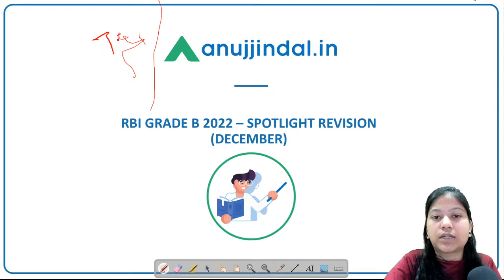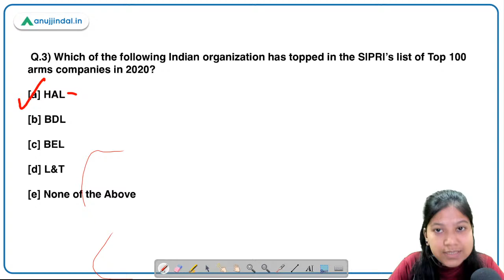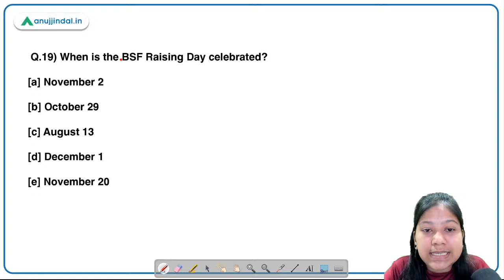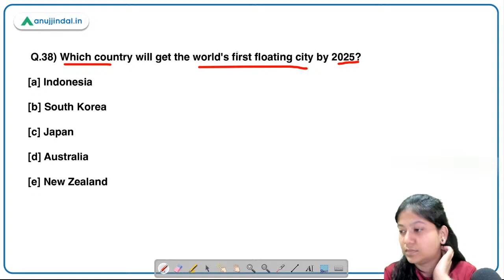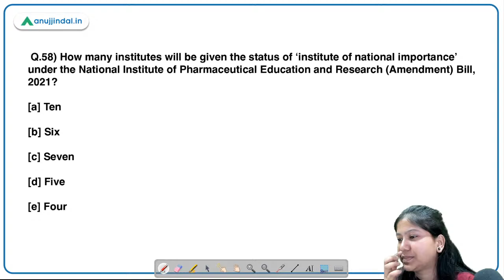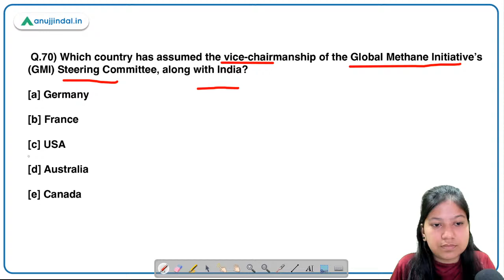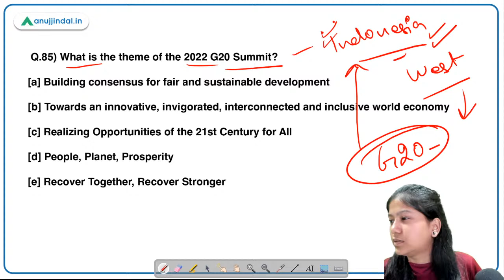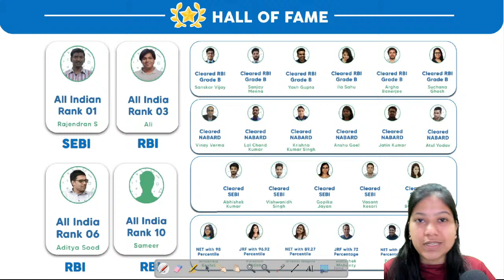RBI Grade B 2022 | Monthly Current Affairs Spotlight Revision | December 2021-Session 1 | Neha Ma'am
RBI Grade B – an aspiration of millions, a quality job enthused with a handsome salary, high esteem, and most importantly, work-life balance  – is knocking at your door. Those who have waited long to turn their dreams into reality, this is the opportunity for you.
As they say, success is a result of continuous effort. Revision is one such effort that you have to put continuously. So, here I have brought to you the revision session for the spotlight magazine. In this video, I will take up questions of December 2021. So, don’t forget to watch it.